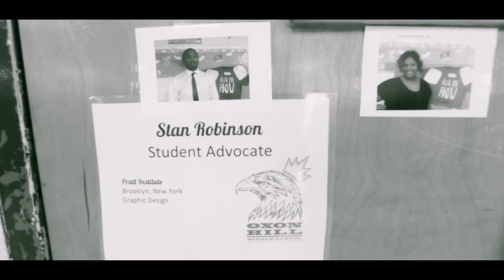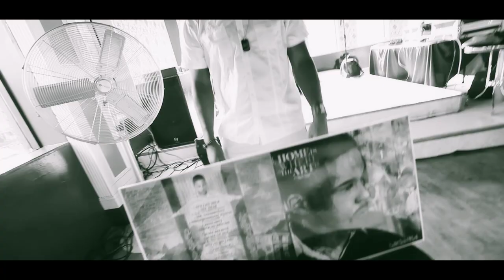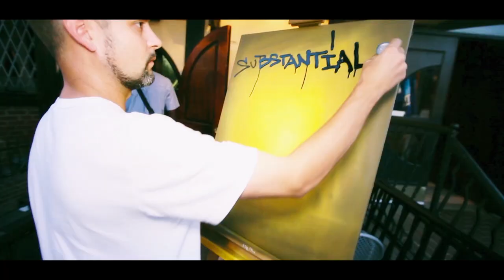Substantial "Release Party & Mini-Doc"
Late this summer, Substantial and Mello Music Group released Home Is Where The Art Is, an uncompromisingly raw and powerful collection of positive, forward-thinking hip-hop that Oddisee executive produced. The message has connected and is well received; the album has already garnered attention from places like VIBE and Ebony.

Substantial and MMG are proud to present a mini-documentary created by the good folks of House Studio.  On August 23, 2012, filmmaker, Simon Kim followed Substantial as he prepared to introduce his 3rd solo album, 'Home Is Where The Art Is' at a live show unlike any other. The 'Home Is Where The Art Is Album Release Event' took place at LIV Nightclub in Washington, DC and featured performances & DJ sets by some of the DMV's best Hip Hop acts, such as Oddisee, yU, Uptown XO, Gods'Illa, Lyriciss, Roddy Rod & others! Hosted by Grap Luva (cousin to the late great Heavy D) the event included live graffiti art by Rei21 and showcased his work along with pieces by Demont Peekaso. Throw in a Beatdown Showcase with J $crilla, Kaimbr, & Grussle plus DJ sets by DJ RBI, Roddy & DJ Jav and what you have is one unforgettable night.  Thankfully, it was all captured on film for world to see.

Home Is Where The Art Is, now available on cd & digital; vinyl coming September 25th.